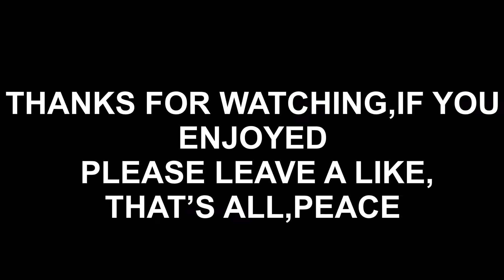IS MY AIM BETTER THAN OTHER FORTNITE MOBILE PLAYERS?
DEVICE USED:IPAD PEO 2017

EDITOR USED:LUKW FUSION